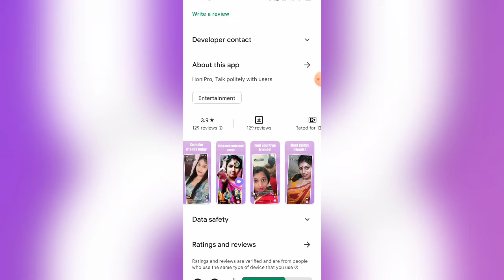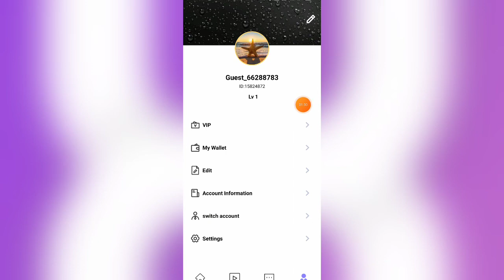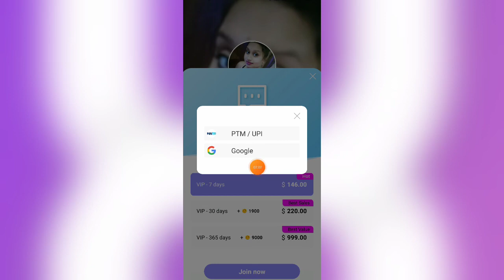HoniPro Video call App Kaise Chalaye || HoniPro App Kya hai || How to use HoniPro video call App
01.HoniPro Video call kaise use kare
02.HoniPro Video call app kya hai
03.HoniPro app kaise Chalaye
04.Honi pto video call app
05.Honi pro Video call and chat App Kaise Use Kare